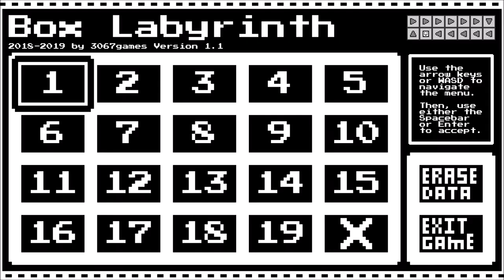Box Labyrinth Ep. #4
Use boxes to make bridges across the water, and keep buttons held down that open gates that block your path. In certain stages, you will need to co-operate with a partner (that you can switch to freely) to get boxes out of tight spots, hold down a button, or give you the positioning you need to solve a puzzle. Conveyor belts provide additional challenge by restricting your movement, often acting as a one-way door.

This game was made by my friend 3067 Games! Please support him by checking it out here: